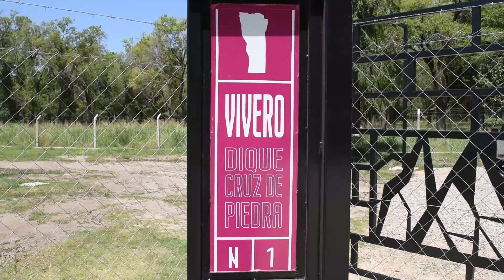El Ministerio de Producción y San Luis Agua tendrán un vivero en el dique Cruz de Piedra